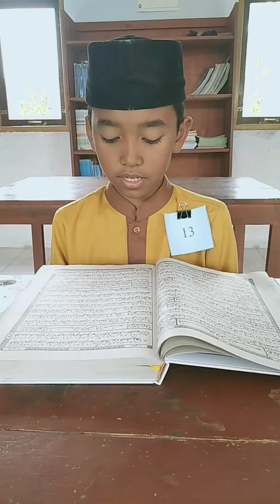Lomba Murottal Anak || Mapsi || No. 13